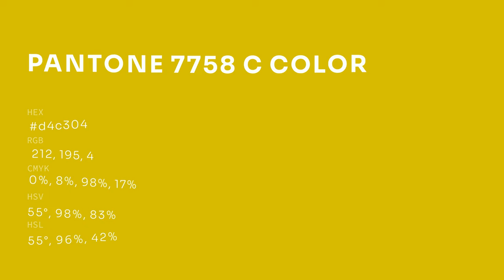color d4c304 hex color - Green color - Cool color d4c304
What color is ? d4c304 hex color - Green color - Cool color d4c304

Hex d4c304 Color Code is also known as color.